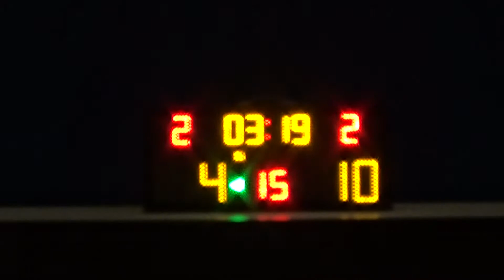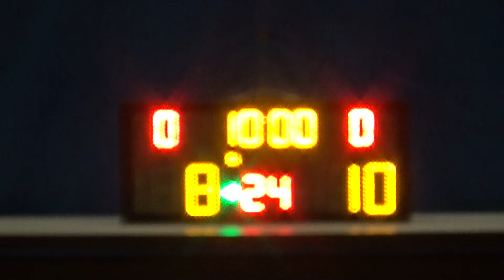20181007 TnT VS PES 1st Quarter